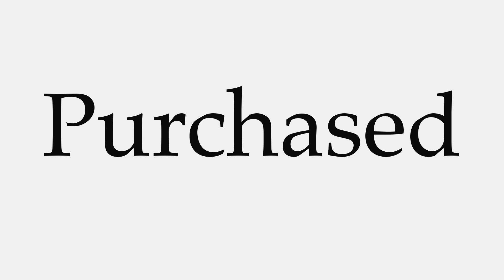How to Pronounce Purchased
This video shows you how to pronounce Purchased